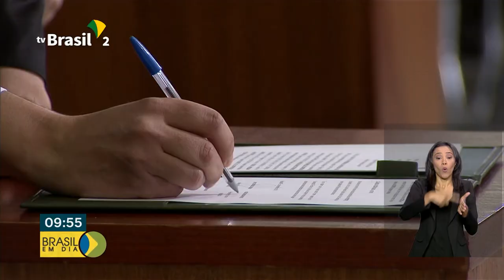Novos Acordos assinados para fortalecer a Operação Acolhida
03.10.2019 - Governo quer incentivar os municípios brasileiros a receberem imigrantes venezuelanos. Essa e outras ações estão previstas nos dois novos acordos assinados para fortalecer a Operação Acolhida.